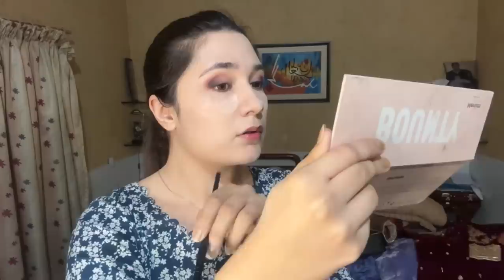Me Apni Favourite hun 🤭 - Barat Ready or gehri Batein :)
Hello jee 💖

Shop this look ✨